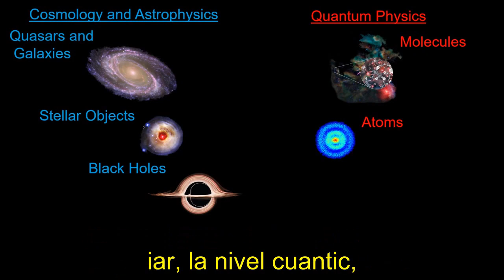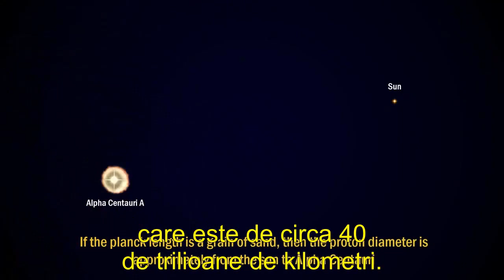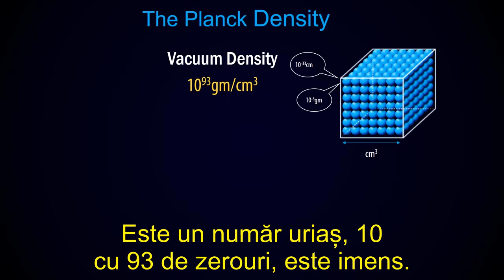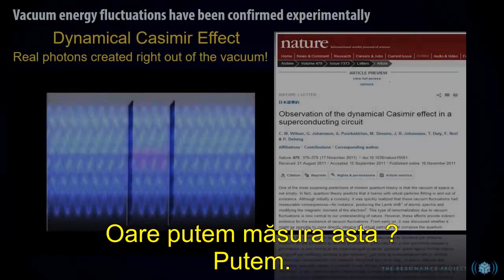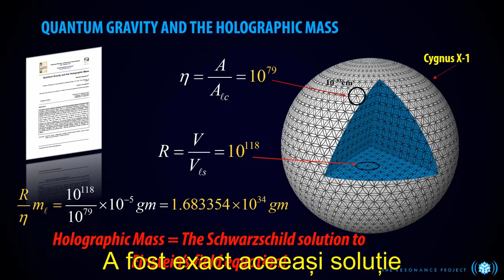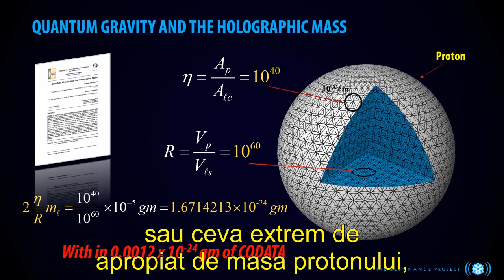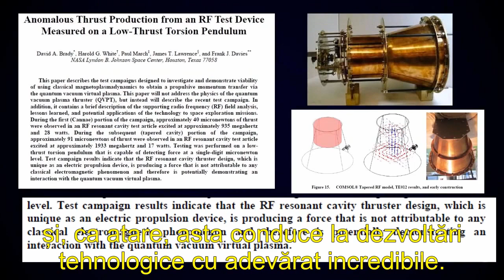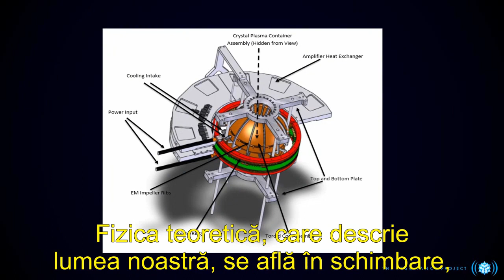Nassim Haramein La TED: În căutarea ...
Nassim Haramein este un fizician, orator public, inventator, educator și director de cercetare de la Fundatia The Resonance Project, o organizație non-profit dedicată furnizării de cunoștințe și tehnologie lumii, care se bazează pe o viziune holistică și completă a dinamicii și forțele naturii, care abordează provocările critice și sistemice cu care omenirea se confruntă astăzi.

Traducere de Marian Matei (Dezvăluiri, antiiluzii.blogspot.ro)